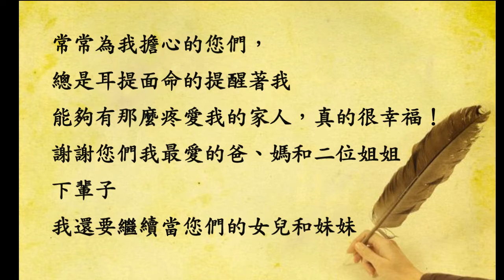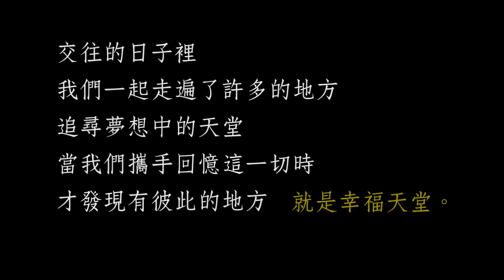柏融&瓏蓁 婚禮成長影片